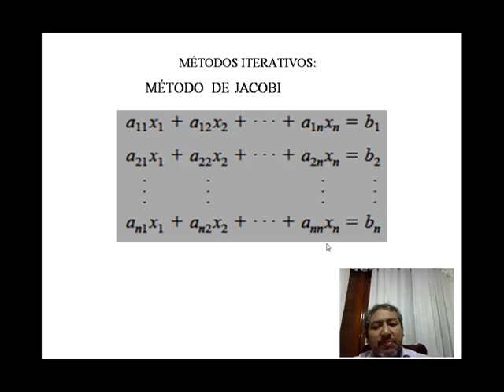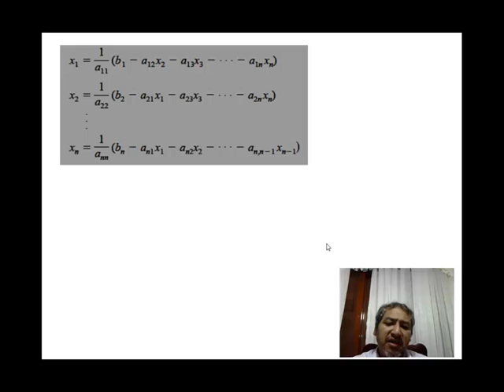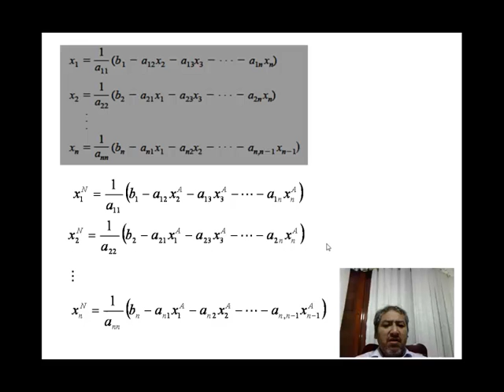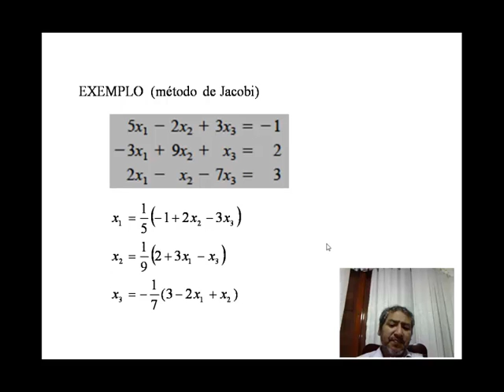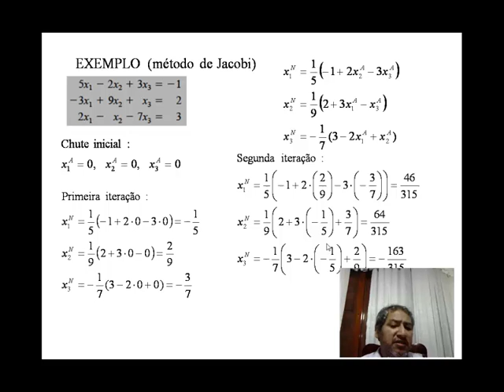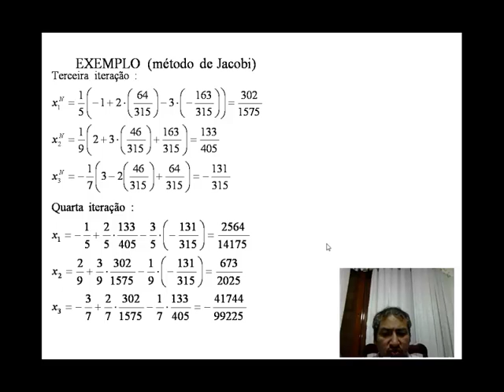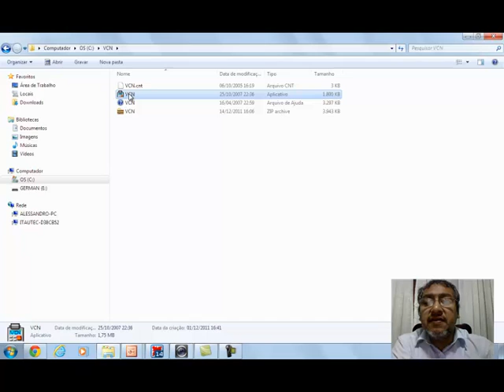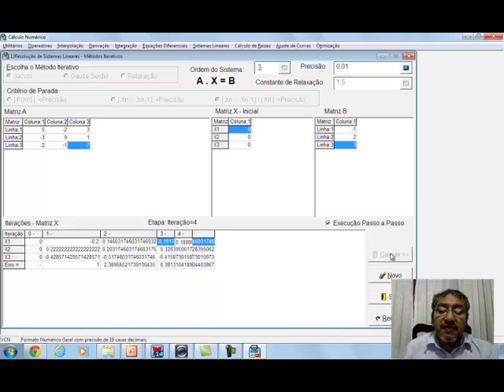Video Aula 11 Métodos Numéricos